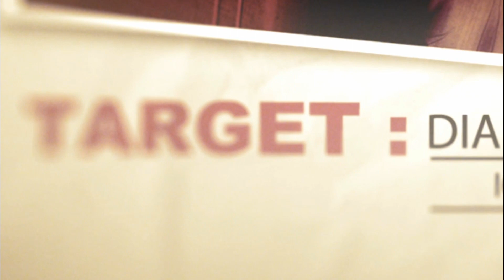Hitman: Absolution Cutscene 1 - Opening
Just a cutscene. yarp.